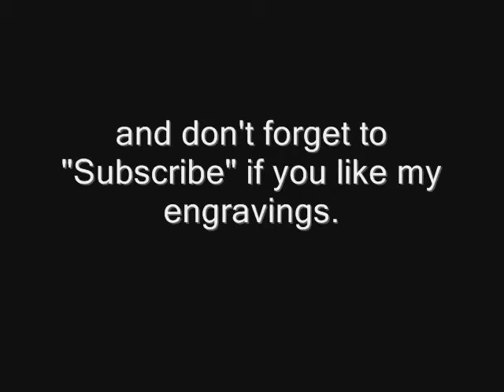Ferrari Prancing Horse (Hand Engraved) on Mirror by artist: Shawn Lisjack (Exotic Engravings)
Medium: Original / Hand Engraving on Mirror
Dimensions: 12x12"
Engraving Time: 40+ Hours